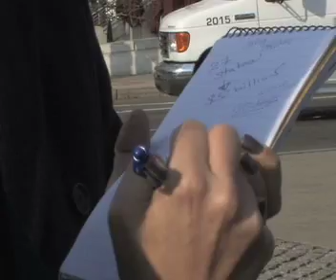Major Outreach Event Attracts News Media and Top Transportation Officials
The Washington bureau of Cox Broadcasting, news talk radio station WTOP and the Congressional Quarterly were among the media outlets sending reporters to cover the launch of a new national campaign being led by the American Association of State Highway and Transportation Officials (AASHTO).

AASHTO's cameras were also rolling at the Union Station event, launching What the New President and Congress Should Know about Transportation.

The campaign encourages travelers to take the opportunity to share their views on What the New President and Congress Should Know about Transportation. The campaign, which will continue through the Inauguration, is inviting everyone to go and post comments and videos about their transportation concerns.